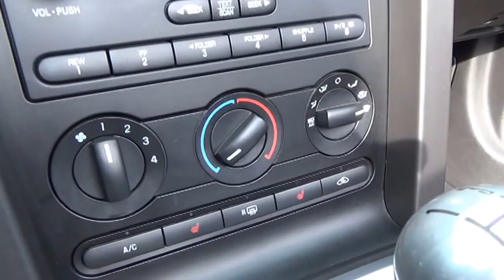FORD Mustang Cabrio V8 GT FOR SALE LIKE NEW